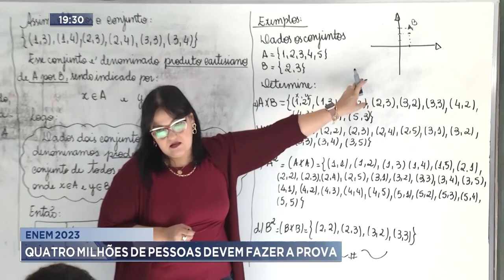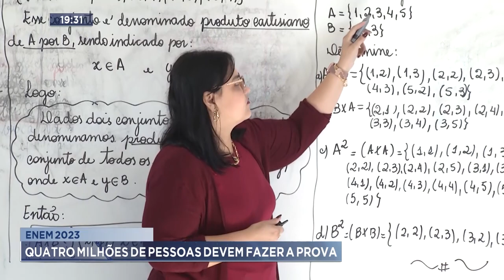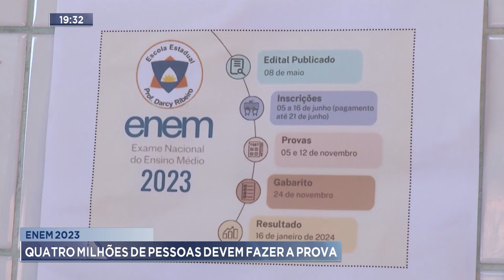Enem 2023: Quatro milhões de pessoas devem fazer a prova.